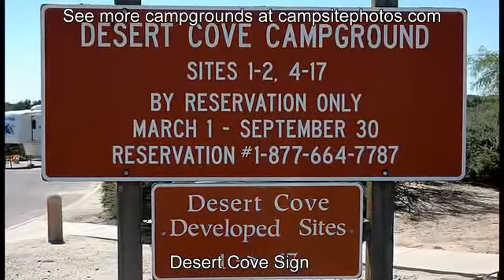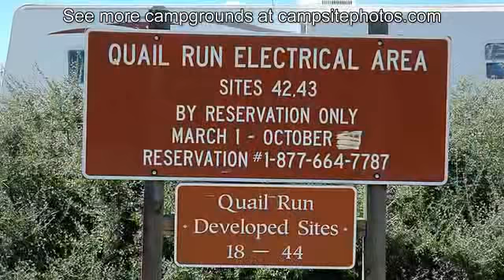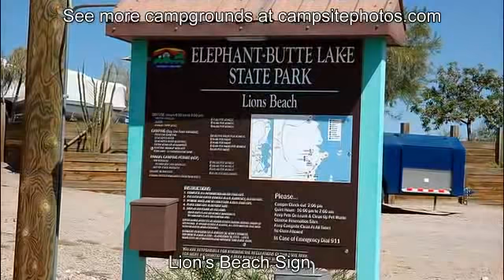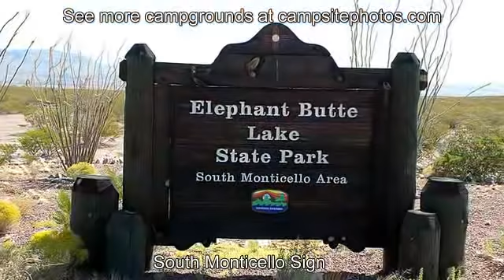Elephant Butte Lake State Park NM Campsite Photos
Elephant Butte Lake Campground sold out? We can help! Get an availability alert when someone cancels with Campsite Assist

Encompassing the largest and most popular lake in New Mexico, Elephant Butte Lake State Park has 173 campsites (144 with partial hookups and 8 with full). The campground is open all year and has water, flush/vault toilets, showers and a dump station. Firewood is also available for sale from the camp host.